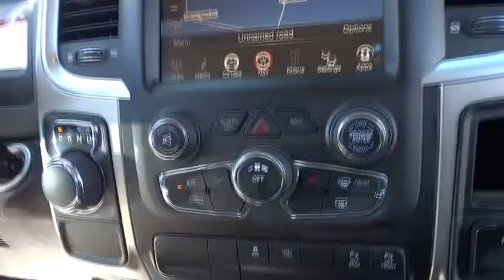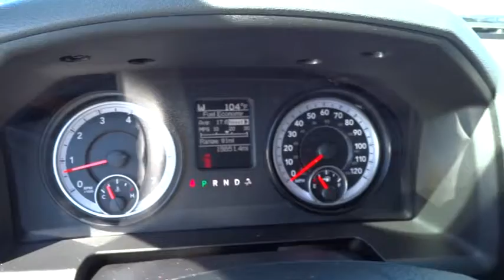2015 Ram 1500 Ventura, Oxnard, San Fernando Valley, Santa Barbara, Simi Valley, CA 55407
2015 Ram 1500

2015 Ram 1500 Big Horn - Stock#: 55407 - VIN#: 1C6RR6LTXFS566029

Crown Dodge
6300 King Drive

Look at this 2015 Ram 1500 Big Horn. It has a Automatic transmission and a Regular Unleaded V-8 5.7 L/345 engine. This 1500 features the following options: Wheels: 20 x 8 Aluminum Chrome Clad, Vinyl Door Trim Insert, Variable Intermittent Wipers, Valet Function, Urethane Gear Shift Knob, Trip Computer, Transmission: 8-Speed Automatic 845RE, Transmission w/Driver Selectable Mode and Oil Cooler, Towing w/Harness and Trailer Sway Control, and Tires: P275/60R20 BSW AS. Test drive this vehicle at Crown Dodge Chrysler Jeep Ram, 6300 King Drive, Ventura, CA 93003.